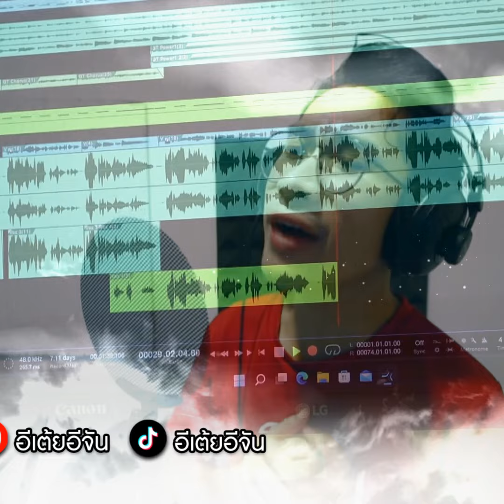บ้านที่คิดว่าเป็นบ้านพ่อพี่แพรในอดีต กลับไม่มีคนนามสกุลแย้มขวัญเลย l พี่แพรตามหาพ่อ : อีเต้ย อีจัน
อ้าว...บ้านที่คิดว่าเป็นบ้านของพ่อพี่แพรในอดีต กลับไม่มีคนนามสกุลแย้มขวัญเลย l ช็อตไฮไลท์ พี่แพรตามหาพ่อ พลัดพราก 39 ปี

และสามารถติดตาม เรื่องราวของปาฏิหาริย์แห่งรักที่พลัดพรากได้ที่